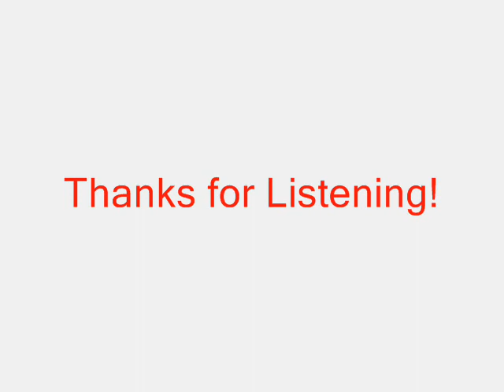EBSP RADIO: 11/08/12 - EastEnders Spoilers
We Reveal Exclusive Spoilers On Here Such As: AJ's Return, Sharon's Comeback, Abi Branning's Return, Stacey Slater News, Anthony's Exit & More!!